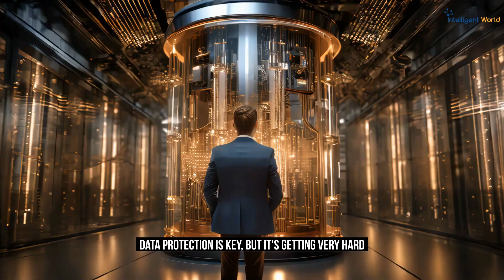Quantum Decryption? Protect Data Now!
Quantum-secure cryptographic key exchange with ML-KEM (Kyber) post-quantum cryptographic algorithm running on Hitek’s new Agilex 5 SoM/carrier board.

by @Ronald_vanLoon & Valtteri Allekotte |

Join us at Embedded World in Germany where developer Fter Alaka from Cera discusses the urgent need to protect sensitive data against quantum threats. Discover how advanced quantum-resistant algorithms implemented on FPGAs can secure your data now and in the future. Tune in to learn about the steps you can take today to safeguard your information from the quantum computers of tomorrow.